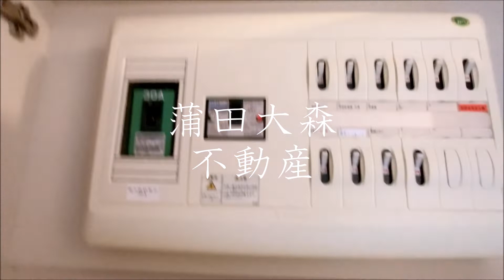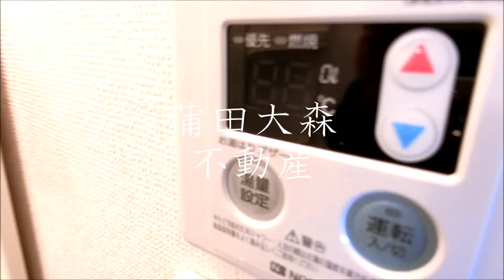菱和パレス大森28.26㎡1R 大森駅近インターネット無料の人気分譲賃貸マンション